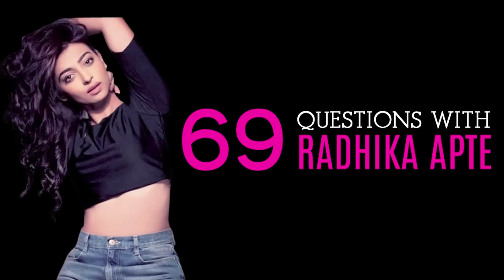69 Questions with Radhika Apte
Bollywoodlife met Phobia actress Radhika Apte for an exclusive interview. She answered all our questions with wits, passion and sincerity.